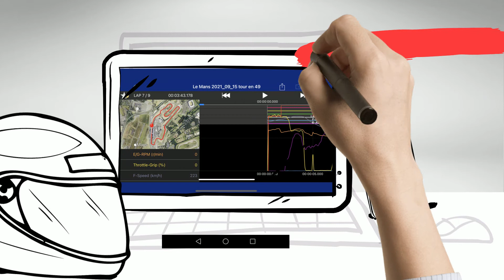FASTLAP YAMAHA Y-TRAC Export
How to export data from your YAMAHA logger and Y-TRAC app and upload to FASTLAP in few clicks!